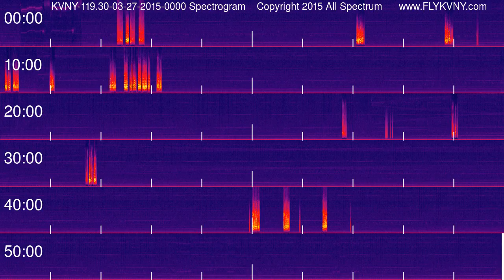Van Nuys Airport Tower Recordings 119.3 MHz 03-27-2015 0000 hour Spectrogram